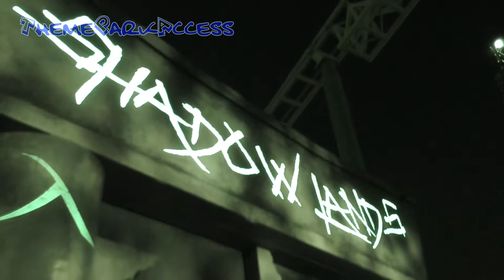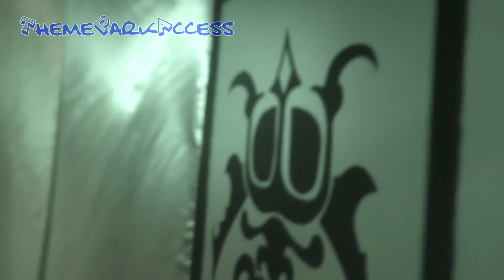Shadow Lands NEW! Maze For Haunt 2016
Check out our Night Vision HD POV of Shadow Lands A New Maze at Knott's Scary Farm in Buena Park, California.

Fight off demon samurais whose souls are cursed to rot within the depths of purgatory In this all new maze experience for 2016